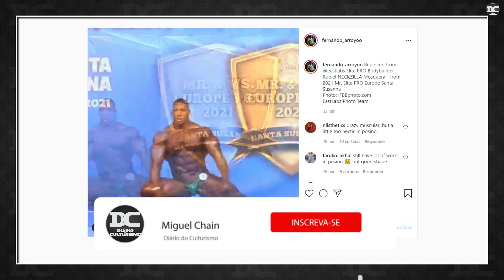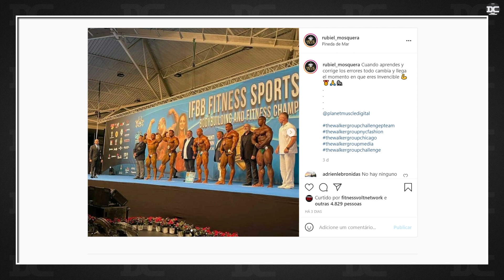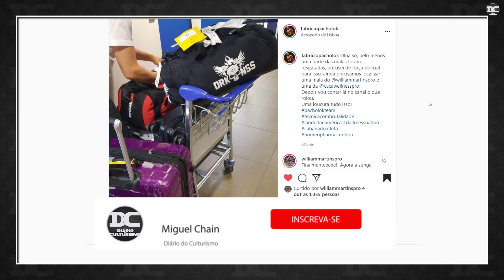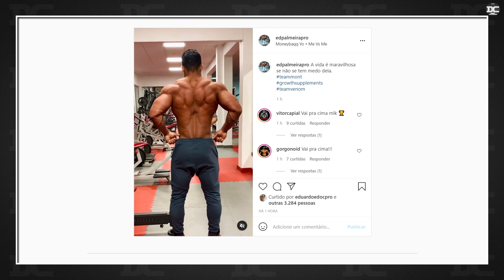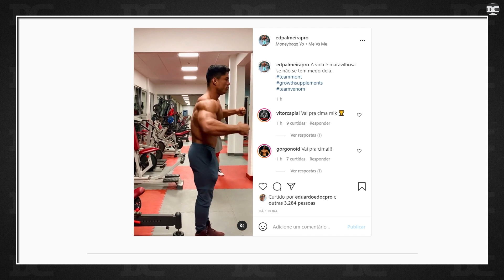Ed Palmeira atualiza shape e assusta + Ramon não mosra mais o shape + William Martins com malas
Content:
00:00 - Rubiel Neckzilla
01:44 - Growth
02:19 - Roelly Winklaar
03:08 - William Martins Malas
04:43 - Ed Palmeira
05:20 - Ramon Dino e Renato Cariani